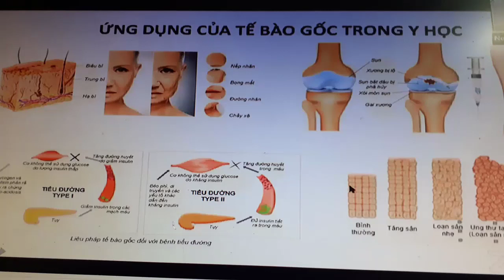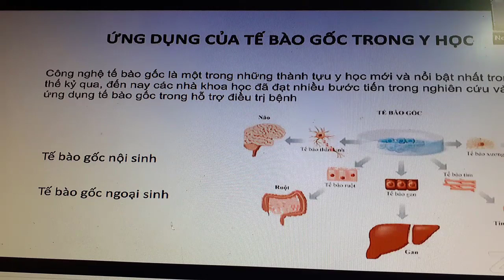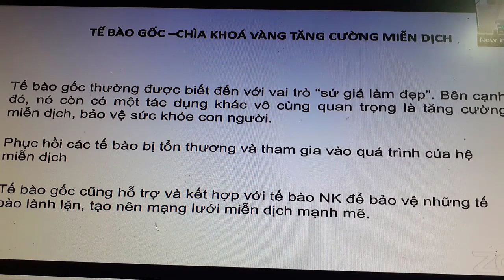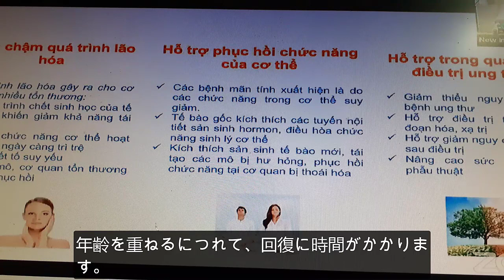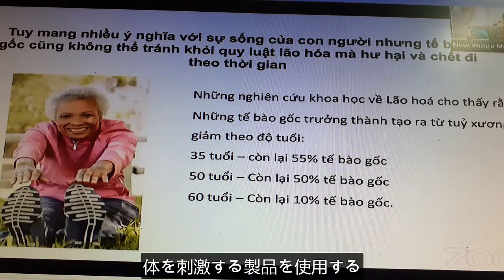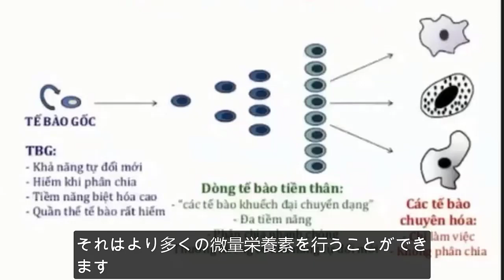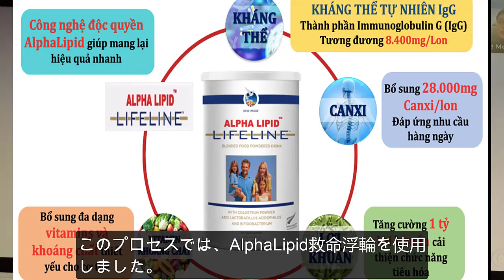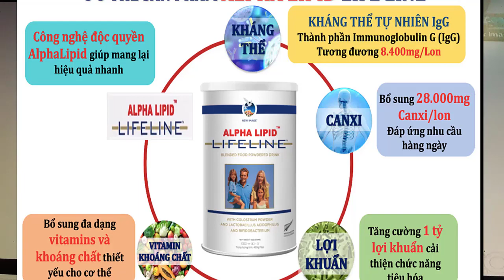内因性幹細胞-免疫力を強化するための黄金の鍵 l Dr.Do Nguyen Thieu Official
内因性幹細胞は非常に安全で、体の免疫系に拒絶される現象がなく、副作用もありません。 免疫システムの量と質をサポートし、強力な免疫ネットワークを構築し、病気の予防と治療に役立ちます。 医学における内因性幹細胞の応用：老化を減らし、美化し、変形性膝関節症、糖尿病および癌を治療します。 傷を癒し、戦場をクリアし、病気と戦うために弱くなった古い細胞を新しい細胞に置き換え、体が再び健康になり、生き残るのを助ける効果。 がん治療の支援については、以下の動画で詳しく説明します。
電話番号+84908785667。私は非常に感謝しており、あなた、教師、そして友人に最高のサービスを提供することを楽しみにしています。